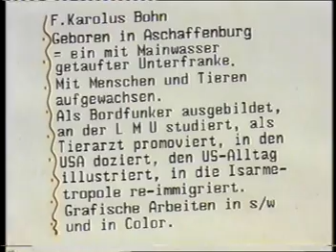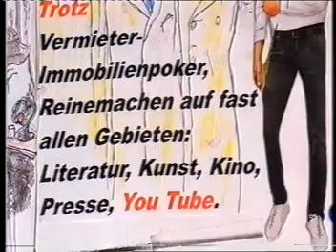Trotz Immobilienpoker allgemein u. privat = Emotionen